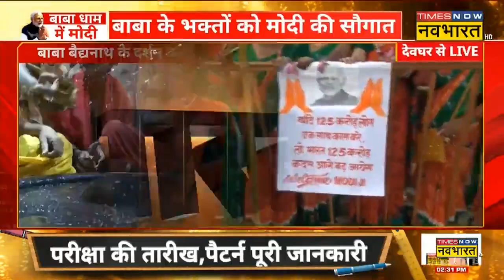PM Modi In Deoghar : PM Modi ने किया Road Show, हर हर महादेव के लगे नारे| Hindi News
PM Modi In Deoghar : Jharkhand में Deoghar Airport के उद्घाटन के बाद ने किया रोड शो जिसमें महिलाओं के दाल ने उनका गीत गा कर स्वागत किया और PM Modi ने भी हाथ जोड़ कर उनका नमस्कार किया साथ ही साथ हर हर महादेव के भी लगे नारे ।